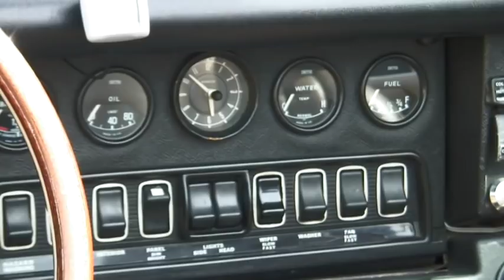el aldeano q quiso ganar a un jaguar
lo mas impactanate de este video es un aldeano embrutecido que al ver como aceleraba un coche que jamas podrá ni oler quema su escaso y barato embrague delante de su estupefacta novia haciendo que nos riésemos todos a muerte y comentásemos durante años su actuación.